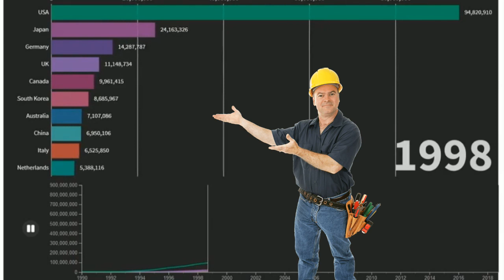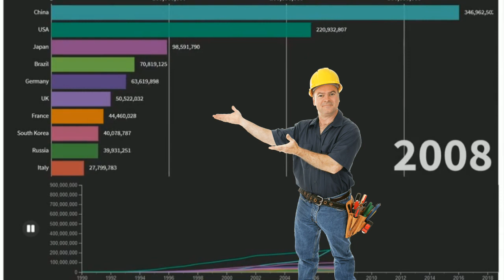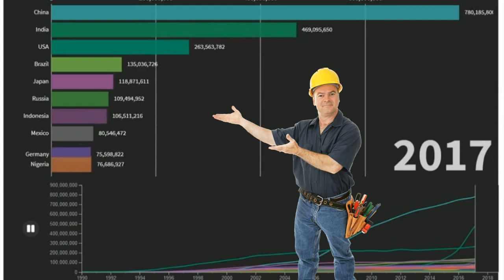Produce Top 10 Countries By Number of Internet Users: 1990-2019 /graphics race bar chart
This video Presentation is all About the countries with the most internet users from 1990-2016. At the beginning the United States and many European countries or nation started ahead of the internet penetration, but most of these countries were easily overtaken by countries having a huge population advantage, like China, India, Indonesia, Nigeria, Vietnam, Japan, South Korea and other countries internet use